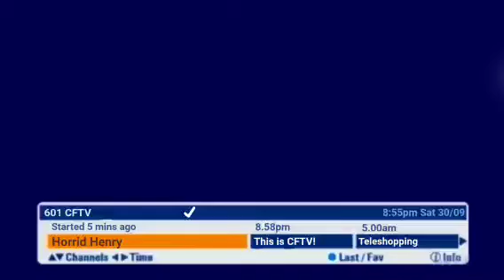Horrid Henry, Horrid Headmaster - Partial CFTV Broadcast (2023)